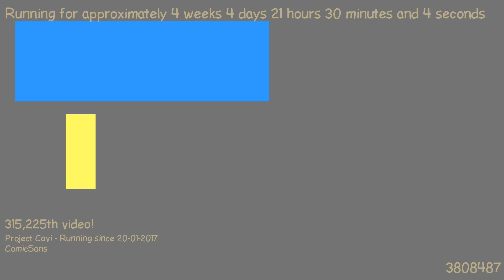1487792063 - Webdriver Cavi - H2